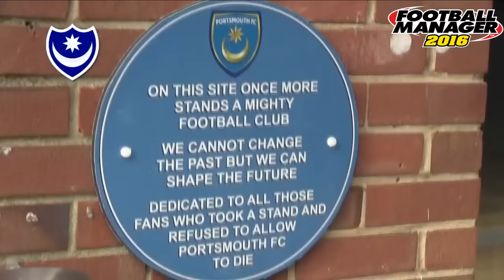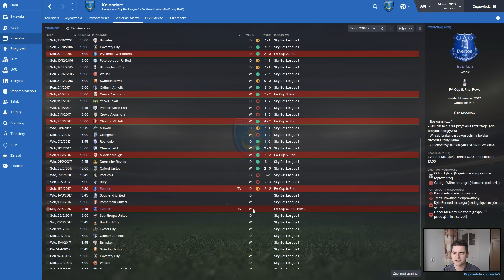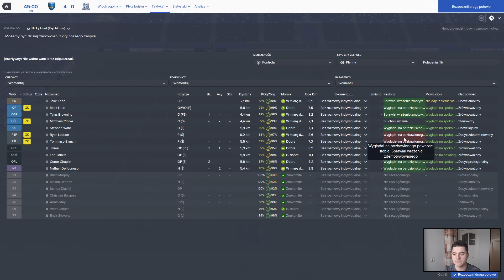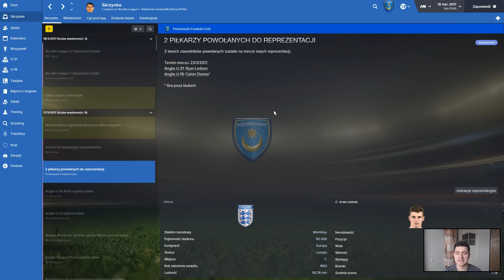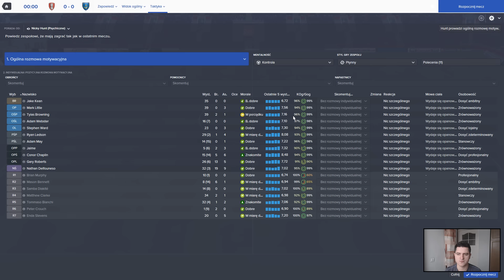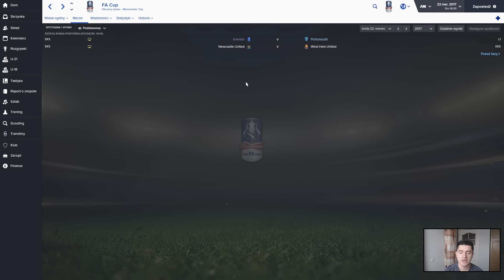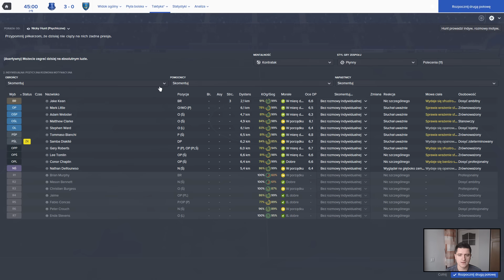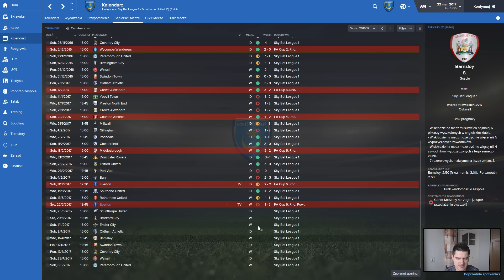Football Manager 2016 - FC Portsmouth #17 - Kontynuacja przygody z F.A Cup!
Witam!

Dzisiaj na początek dwa mecze ligowe z Southend oraz Rotherham Utd. Na koniec odcinka powtórzony mecz F.A Cup z występującym w BPL Evertonem. Zapraszam!